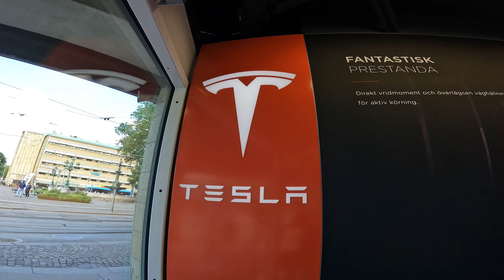Test drive TESLA model 3 | Göteborg Sweden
We test drive Tesla in Gothenburg. Part 1 of 3 films where we also test drive Polestar 2 and Volvo XC40 recharge. Sweden. Summer.

This is filmmaking! Watch this movie made by GOPRO HERO 10 shots!

If you have any questions at all post them below in the comments and we make sure we get back to you.

► LINKS

Joffen